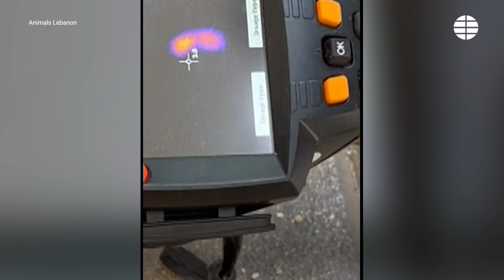Complicado rescate a un gato que llevaba 3 días atrapado en una tubería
Un gatito que nació en el techo de un edificio en Beirut quedó atrapado en una tubería durante tres días antes de que activistas por los derechos de los animales lo rescataran debajo del edificio.